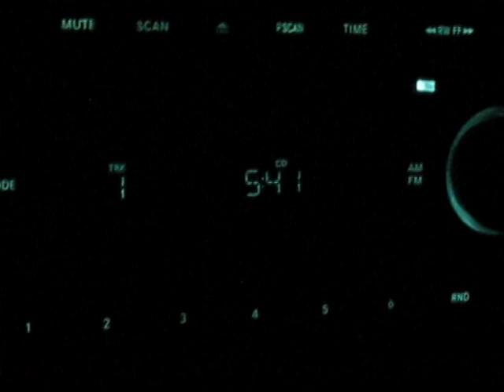Spring Turkey 2011 With Goin Day Hunts 2